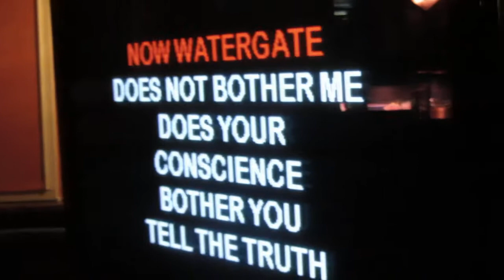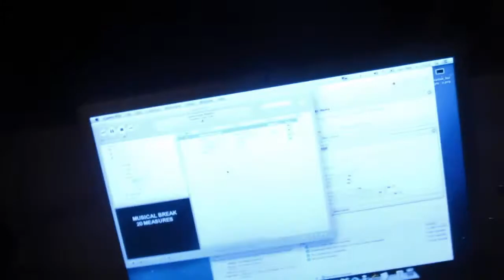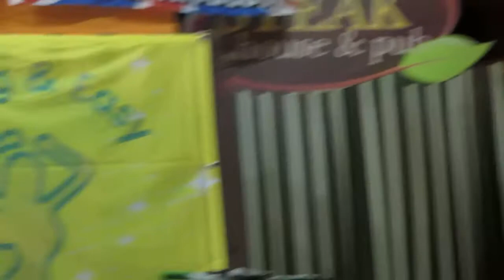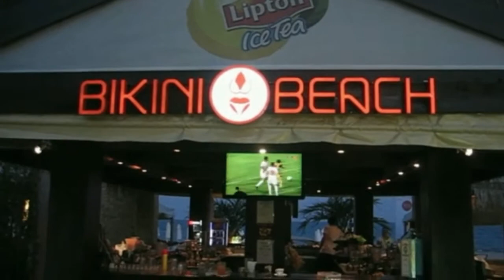KJ Varna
Karaoke gigs in "Munken Pub"-Norway, Golden Sands-Varna, "Majestic" and "Bikini Bar"-Sunny Beach